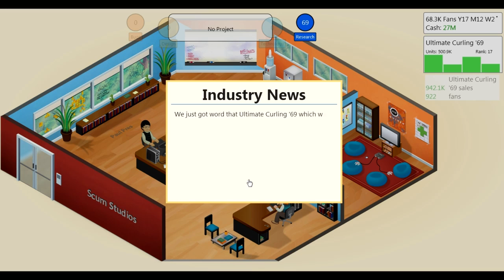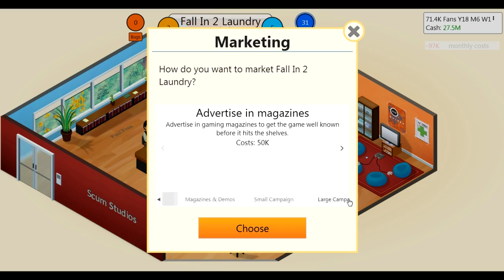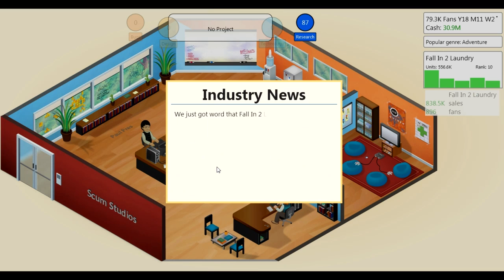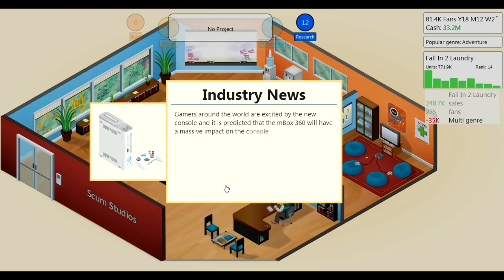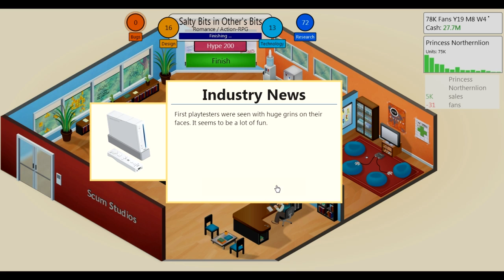A Week of - Game Dev Tycoon! (Sunday- Going Out On Top)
Last day of Game Dev Tycoon!  I hope you've all enjoyed it; I'm going out doing the game I've always wanted.